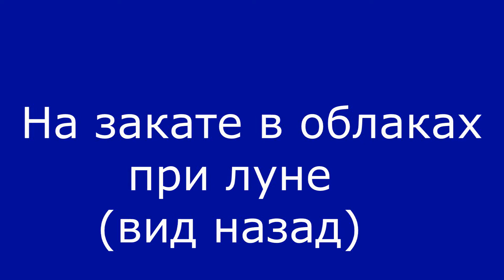(208) На закате в облаках при луне (вид назад)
Люблю поползать по курчавым облакам :)
Камера смотрит назад, поэтому иногда видно как облако заворачивается в две спиральки от моей спутки.
Этот ролик можно посмотреть в разрешении 1080р.